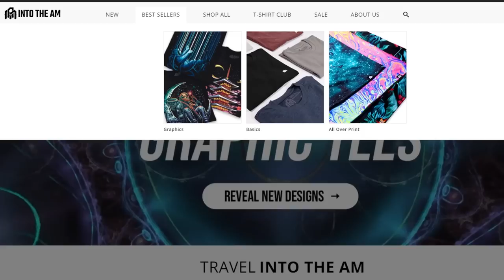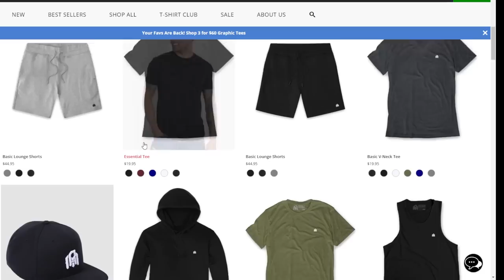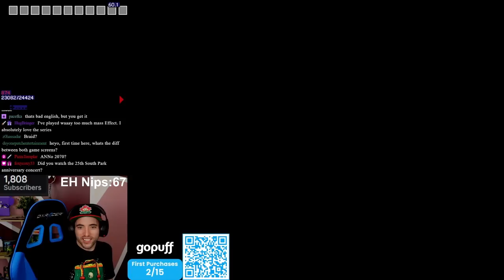Early Hammer Is Breaking MARIO 3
or the code MFP at checkout!